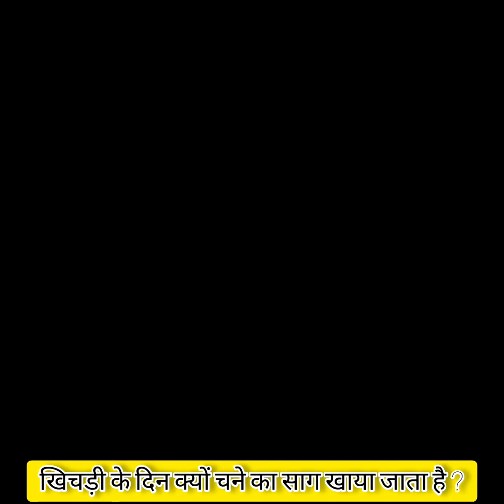खिचड़ी पे ब्लॉग और साथ ही चने का साग आज क्यों खाते हैं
खिचड़ी के दिन का ब्लॉग